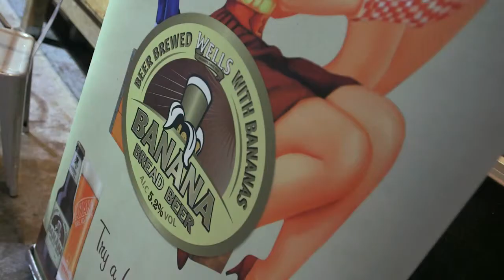Meet The Breadettes on their Fresh Baked Tour - Part 2